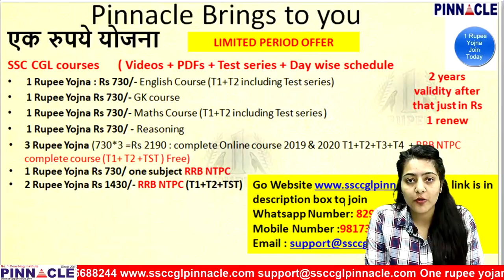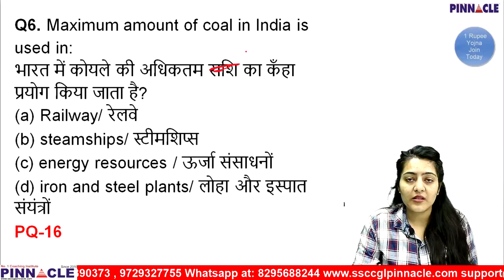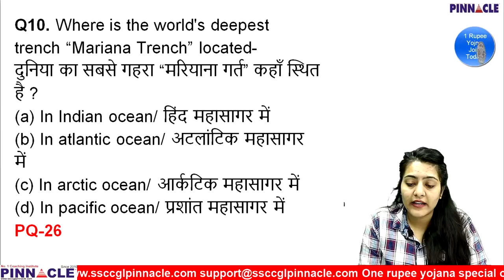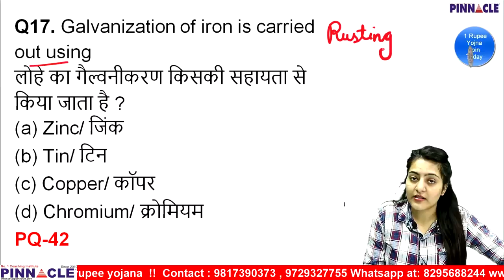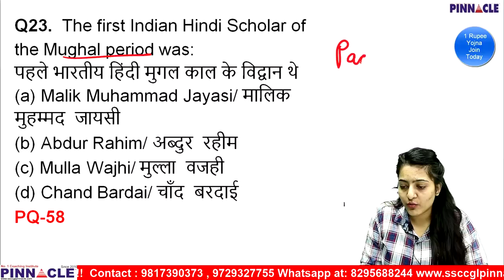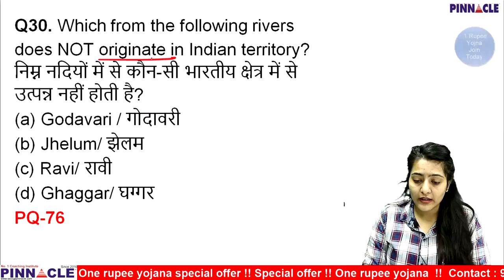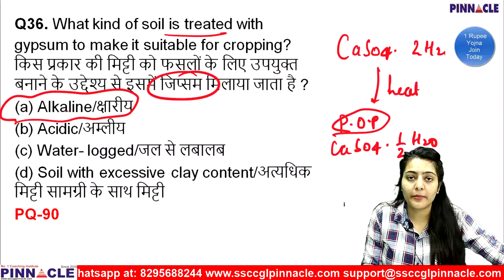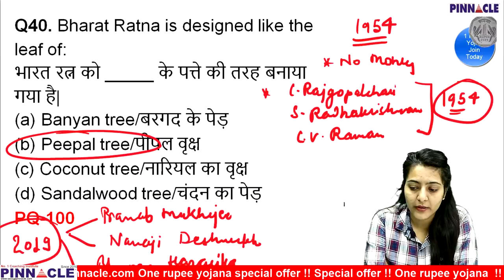RRB NTPC II GROUP D II GA LIVE TEST II Day 48 II 60 DAYS FOCUS PROGRAM II Annu Madam